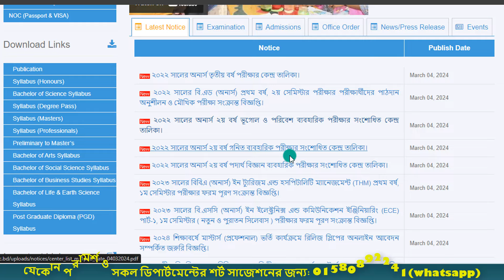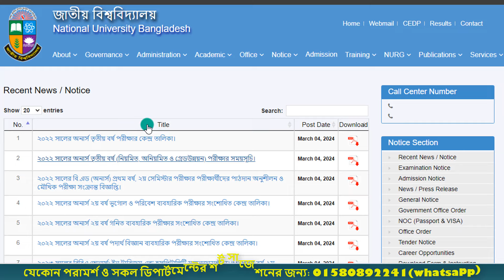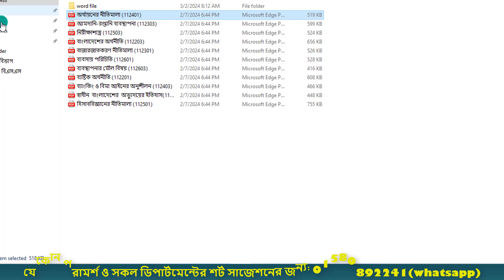ব্রেকিং 🔥অনার্স ৩য় বর্ষ পরীক্ষার রুটিন পরিবর্তন ।। Honours 3rd year Routine 2024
মোবাইল নং: 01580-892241 (শুধু এসএমএস)
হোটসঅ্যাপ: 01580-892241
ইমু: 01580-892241